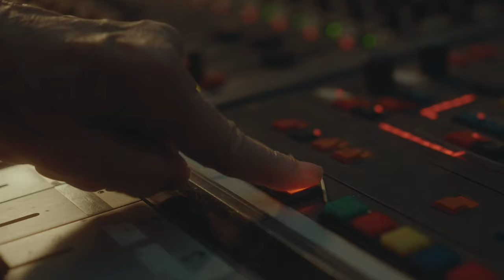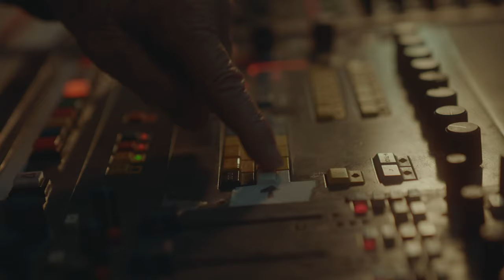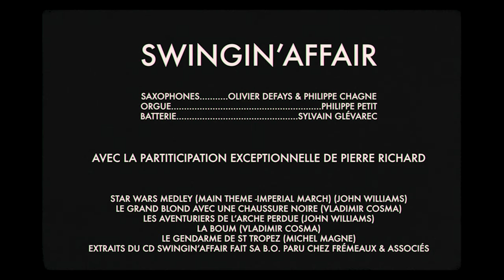Swingin' Affair Ft. Pierre Richard - Star Wars (Imperial March/Main Theme) Jazz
Film music soundtracks have established themselves over the years as major providers of popular tunes. But jazz is quite different, because it has always had an appetite for transforming standards into something of its own. The Swingin’ Affair quartet brings new colours to the famous melodies heard in films, adding unrivalled freshness with some sumptuous arrangements that draw on different palettes, including swing, cool jazz and bossa nova… Imagine Darth Vader playing in the Cotton Club with Duke Ellington and his Orchestra! The Swingin’ Affair quartet give a marvellous demonstration of how fertile our music heritage can be when it comes to being creative.

Swingin' Affair  :
OLIVIER DEFAYS : saxophone alto, saxophone ténor et flûte
PHILIPPE CHAGNE : saxophone ténor, clarinette basse et clarinette
PHILIPPE PETIT : orgue
SYLVAIN GLEVAREC : batterie, sifflet

Album: Swingin' Affair fait sa BO
Label: Frémeaux & Associés
Digital: Believe Digital